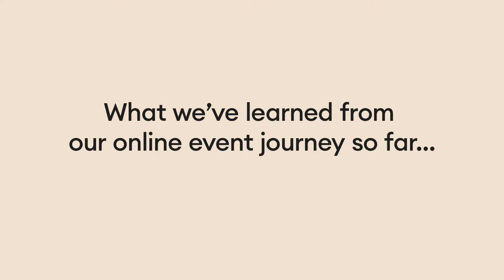SISC - The likes and dislikes of online events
Seenit is an enterprise video crowdsourcing platform that allows you to direct your employees through an app. You can curate the content filmed, edit, and publish all within the platform.